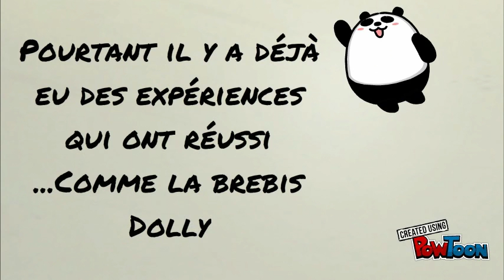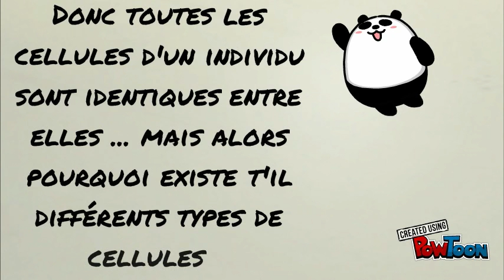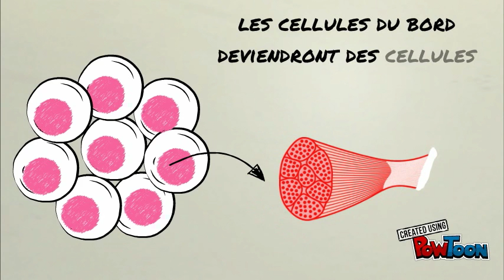clonage ?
cloner un individu à partir d'une cellule ?